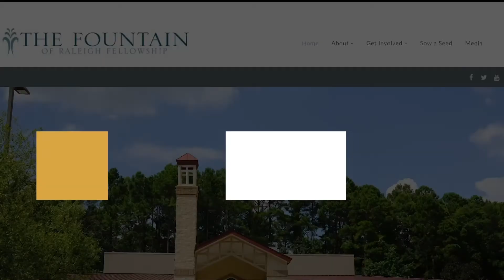Pastor Anderson | Saturday Meditation 4-23-22